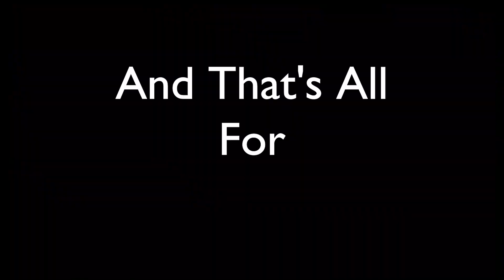The End | Spider-Man: Miles Morales Playthrough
Well, this is the end of another saga on the 2NoobsGaming Channel. Took way too long to actually get these videos out, but hey.